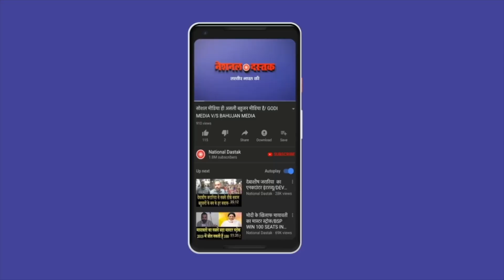मोहित नाम के एथलीट की मदद कीजिए/SHAMBHU REQUEST FOR HELP TO ATHLETE BAHUJAN MOHIT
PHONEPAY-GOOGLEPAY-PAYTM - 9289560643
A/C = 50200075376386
IFSC = HDFC0000314